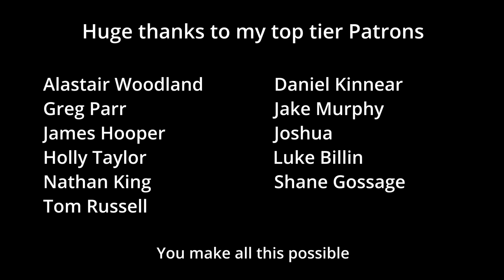A Day at Camp - Behind the Scenes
I’m most active on Instagram @firetofork